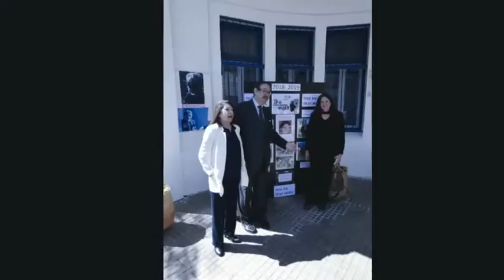Visita de la Consejería, 11 y 12/3/2019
Imágenes de la visita a nuestro centro de la Consejera de Educación y del Embajador.